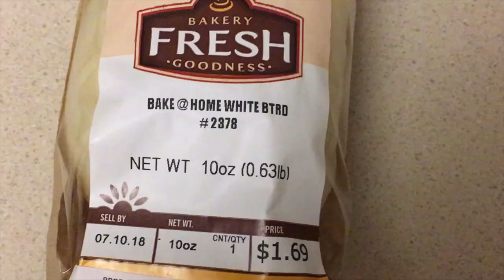Vegan Cheezy Garlic Bread - Easy Vegan Recipes - Food Friday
1 loaf ready to bake bread
4 tbsp earth balance butter (olive oil is fine)
5 cloves of garlic
vegan cheezy shreds

Preheat oven according to bread directions. Melt butter in a small sauce pan over low heat. Add chopped garlic to the butter and let it soften for about 2 minutes. While garlic and butter is infusing, cut loaf of bread into half, and then half again. Spoon garlic butter onto bread until it is all dispersed. Bake in oven according to bread directions, pulling the bread out when there is five minutes of cook time remaining. Add vegan cheeze and finish baking. Serve while warm. Enjoy! :)